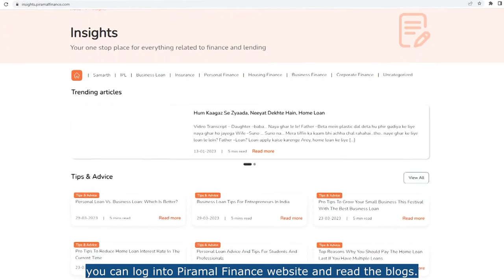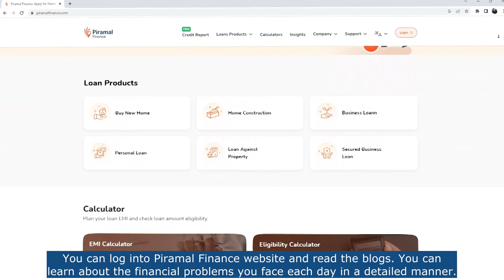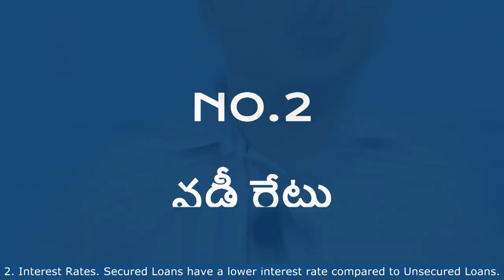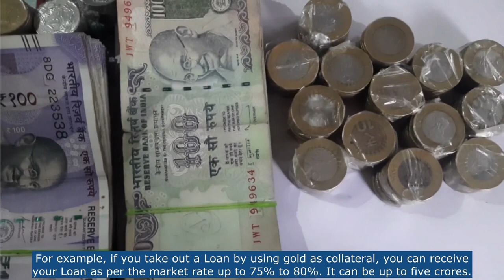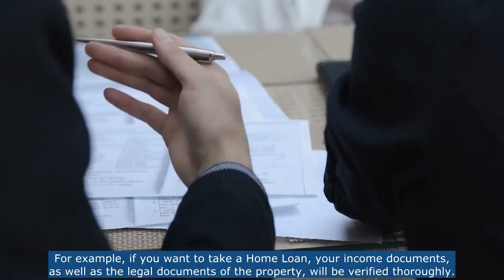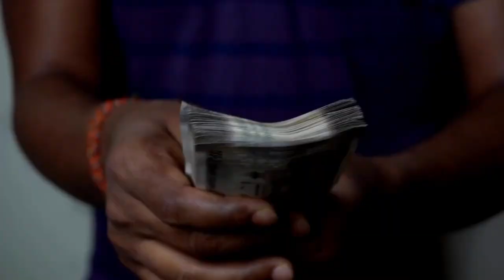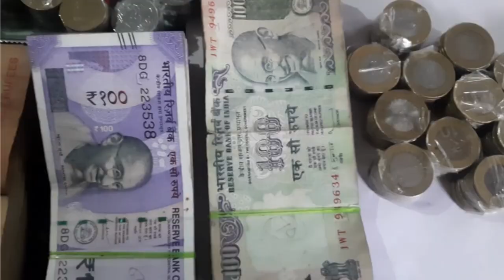Secured Loan Vs Unsecured Loan | Types Of Loans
In this informative video, you'll learn about the two main types of loans: secured and unsecured loans. You'll understand the differences between them in terms of providing security and collateral, interest rates, loan amount, loan tenure, and the loan approval process. Additionally, you'll be introduced to two unsecured loans that are not often discussed: revolving loans and consolidation loans. The video highlights the importance of understanding the different types of loans available before taking out a loan or clearing an existing loan. The aim of this video is to help you make informed decisions regarding your financial needs during an emergency. By watching this video, you'll learn how to prepare an action plan to clear your loans within the given time period and make the right decision based on your income. So, watch this video to gain an in-depth understanding of secured and unsecured loans and to make the right choices that help you stay financially secure.